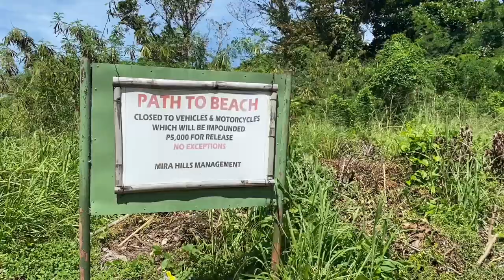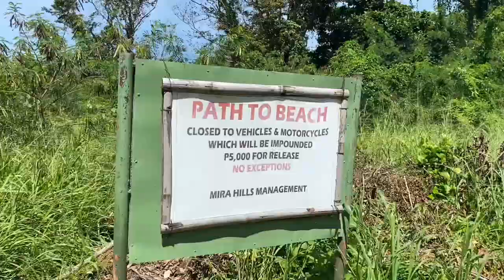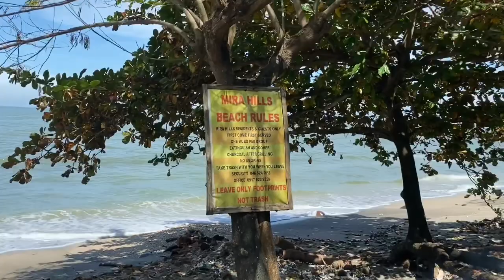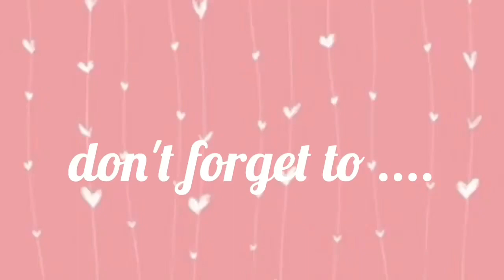BEACH PHOTOSHOOT 📸 (nagaway pa kami ni babe 🙈🤦🏻‍♀️)